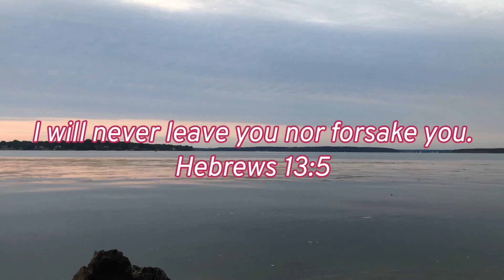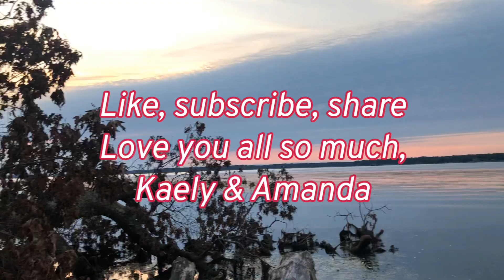Amanda’s Testimony - Freedom From Heroin & Deception ✝️🙏🏼